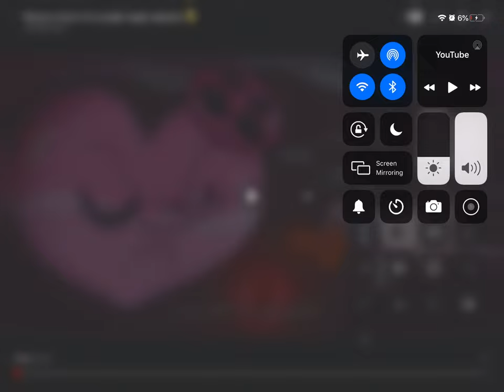Oh put a sock in it you pipe organ ￼😂🤣